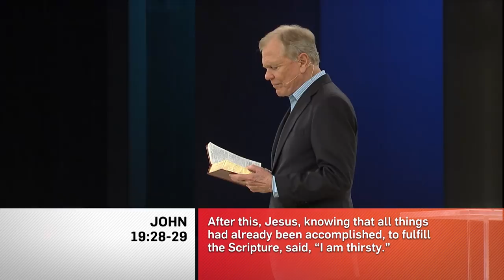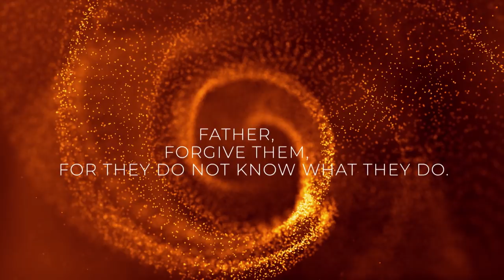It is Finished | Dr. Ed Young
Many of the things we begin in life we never get around to finishing. Only one person could proclaim with absolute certainty, “mission accomplished.” That person was our Savior, whose sacrificial death on the Cross paid, in full, the debt for our sins.